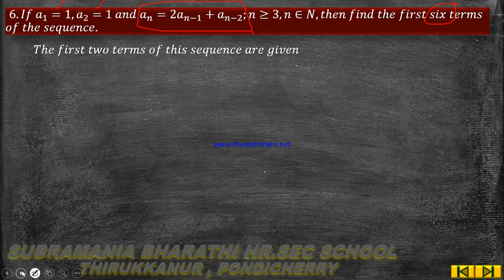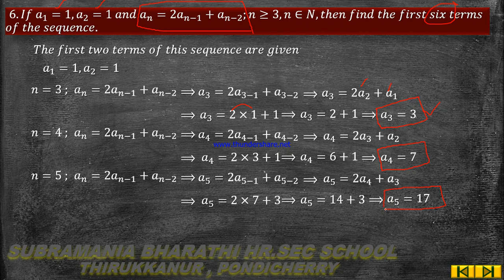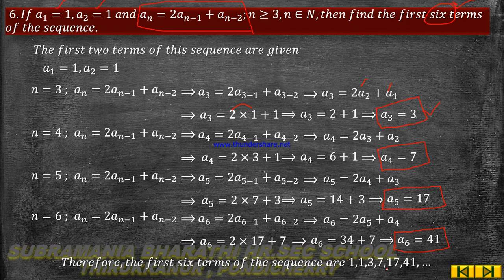X STD - MATHS - UNIT : 2 -EX : 2.4 - SUM NO : 6